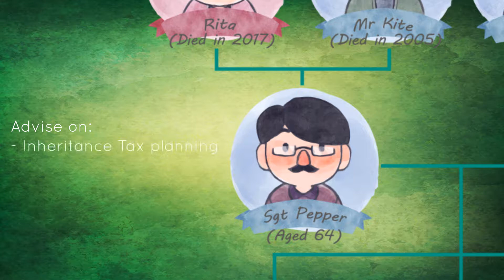July Market Place Seminar - Promo 3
Join the Inheritance Protection team on 6th & 26th July for a breakfast seminar where they talk about Wills, Inheritance tax and problems of growing old, in a light hearted narration based on Sgt Pepper and his family.